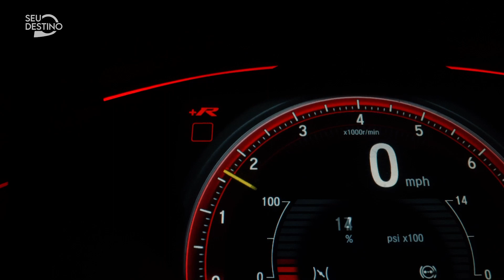MOTORY - LOCAÇÃO DE VEÍCULOS!